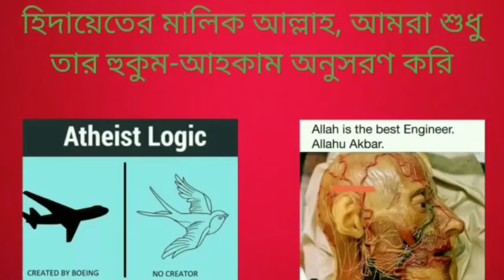বিয়ের প্রলোভন দিয়ে শারীরিক সম্পর্ক করা অন্যায়, কিন্তু এটা কি অপরাধ?